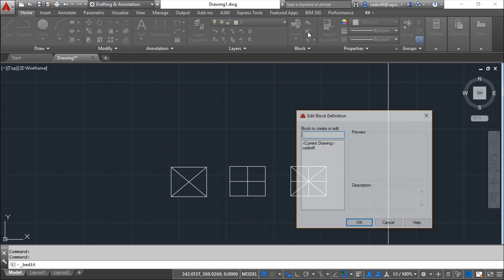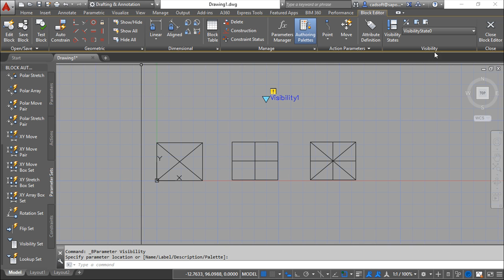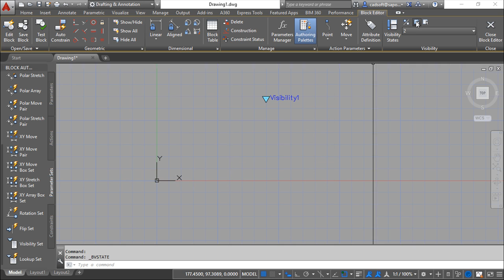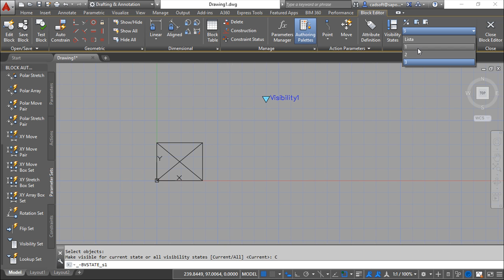AutoCAD 2016 Português - Lição 91/149 - Formas Múltiplas num Único Bloco